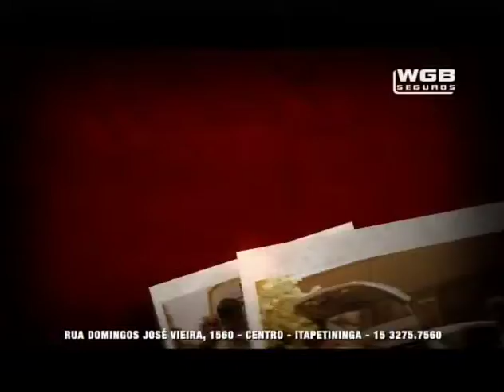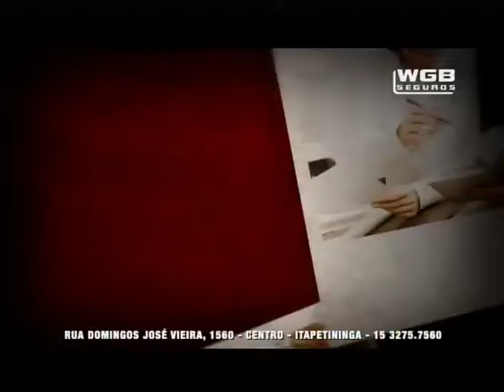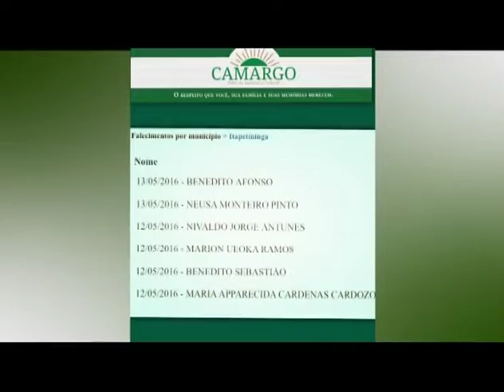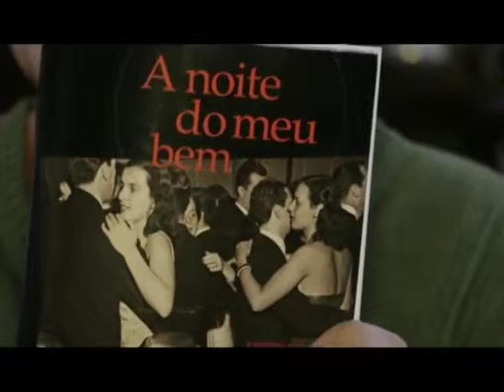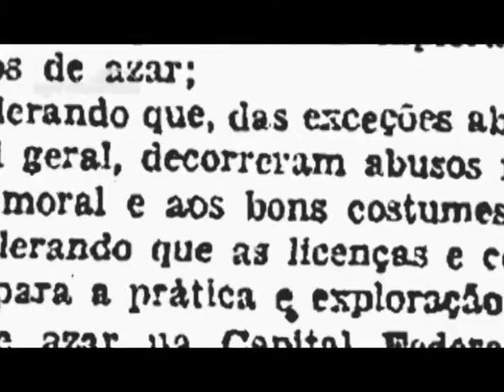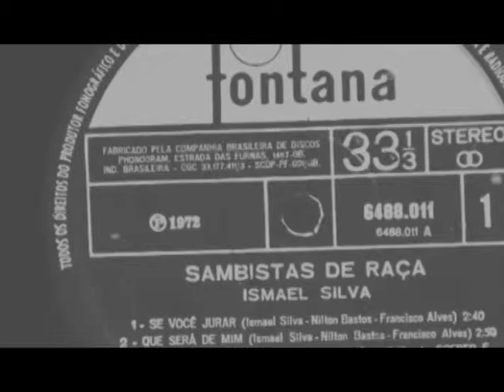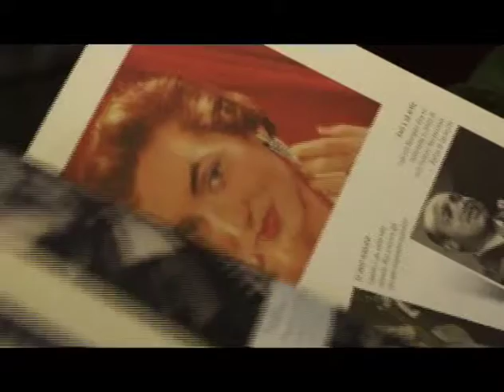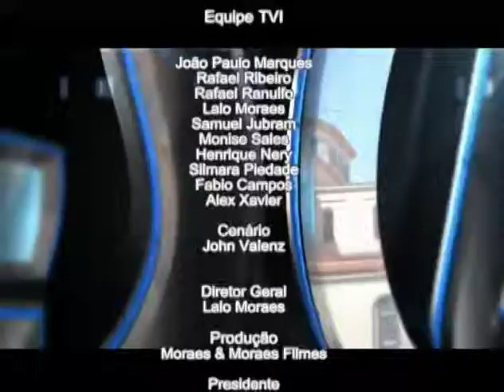TELESCÓPIO_6_MAIO_ COM TONINHO ALBINO E PADRE RICARDO